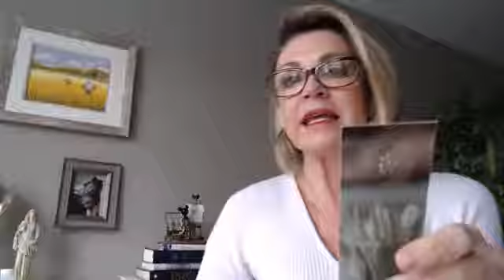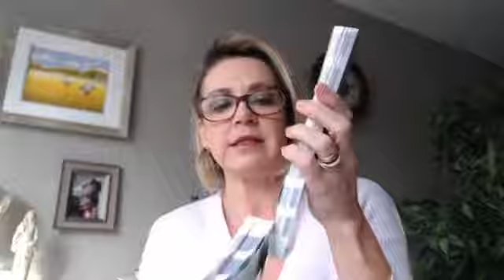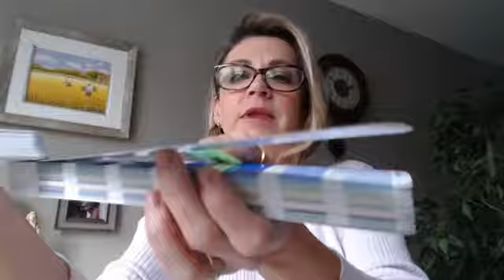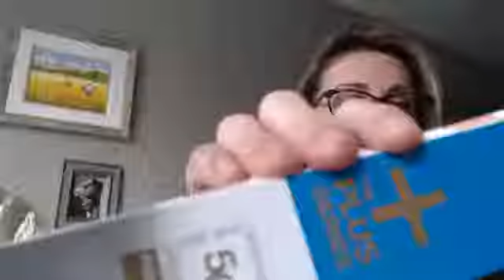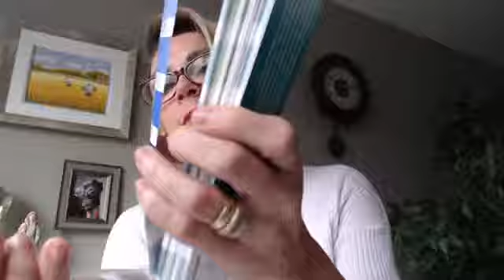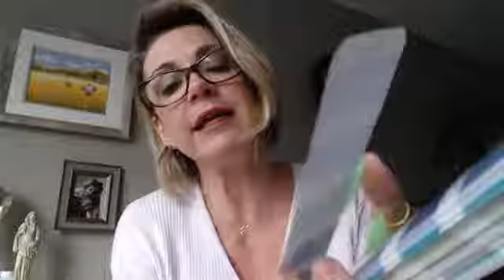Cafezinho com Lici - 6 dez 2019 - Oração, corpo e cor do ano!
Consultoria de Imagem de Essência

Curiosa sobre a cor do ano, o Classic Blue? Não perde esta live!